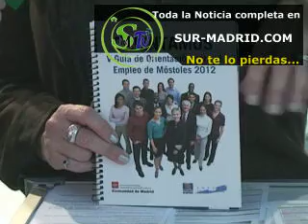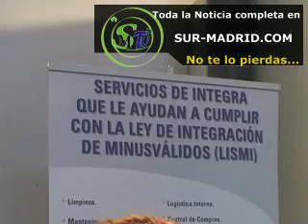10-05-12 Al día con Lidia Feria de Empleo en Móstoles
10-05-12 Al día con Lidia Feria de Empleo en Móstoles Es una noticia ofrecida por Sur-Madrid televisión la primera televisión local por Internet